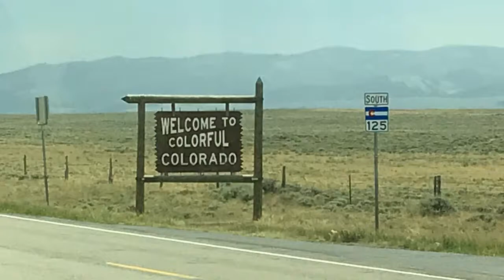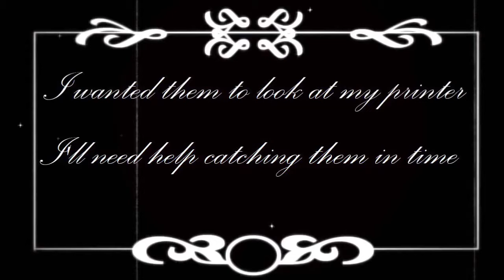STEAKS 2017 2018 2019 With Gregg Missing